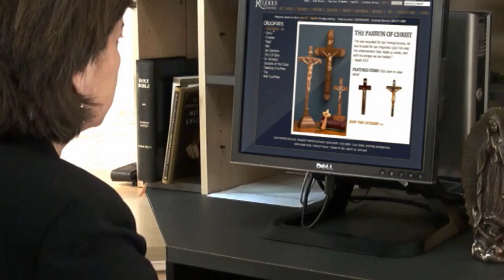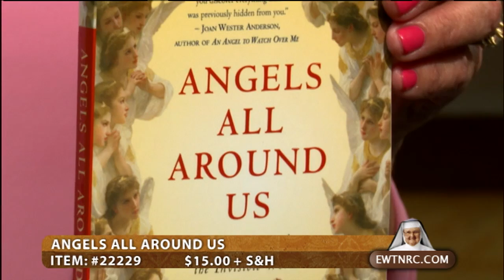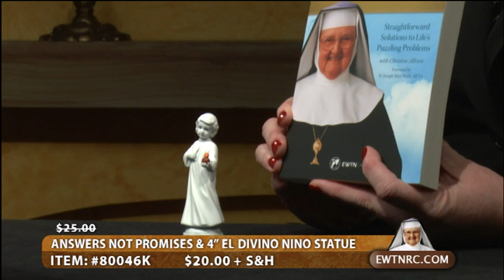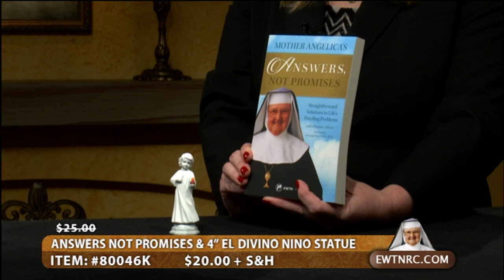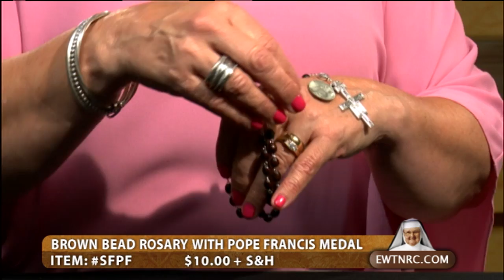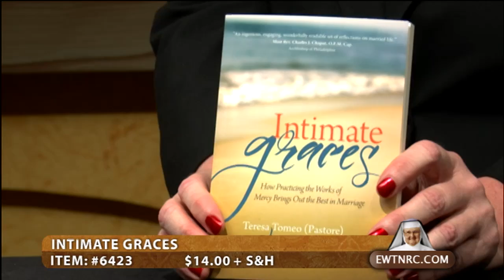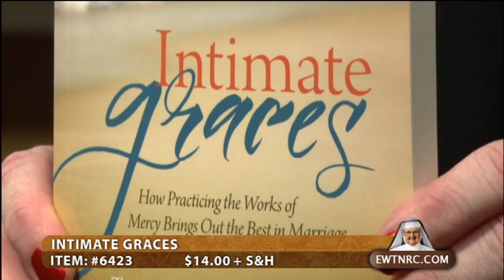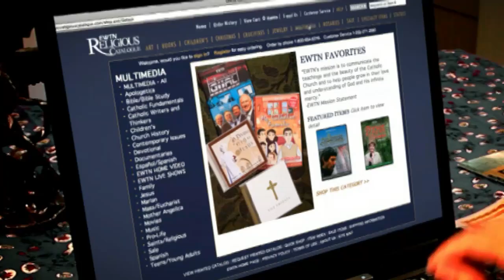EWTN Religious Catalogue - 2017-08-07 -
Browse and purchase religious items and holy reminders to support EWTN's mission, including: Our Lady of the Angels Framed Artwork; Queen of Angels Mug; \"Angels All Around Us\" book, and more.